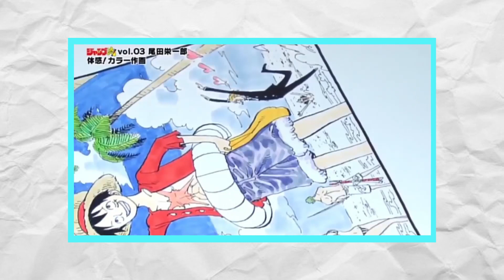COMMENT EIICHIRO ODA FAIT SES ILLUSTRATIONS (le créateur de One Piece)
Dans cette vidéo je te montre COMMENT EIICHIRO ODA FAIT SES ILLUSTRATIONS.
Bon visionnage !

▬▬▬▬▬▬▬ ✏️ DESCRIPTION  ▬▬▬▬▬▬▬
Dans cette vidéo, je t'explique comment Eiichiro Oda, le créateur de One Piece fait pour dessiner ses illustrations. La série de One Piece à commencé en 1997 et est devenu de nos jours le manga le plus vendu au monde.
Je t'explique donc le matériel qu'il utilise ainsi que l'ordre dans lequel il dessine.

▬▬▬▬▬▬▬ ⏱ TIMECODES  ▬▬▬▬▬▬▬
Chapitres :
0:00 • Introduction
0:18 • Crayonné
1:15 • Encrage
2:45 • Coloration
3:42 • Fin
▬▬▬▬▬▬▬ 🧡 SUIS-MOI ▬▬▬▬▬▬▬
Retrouve-moi sur tes réseaux préférés :

Comment Eiichiro Oda fait ses illustrations  05/06/2020